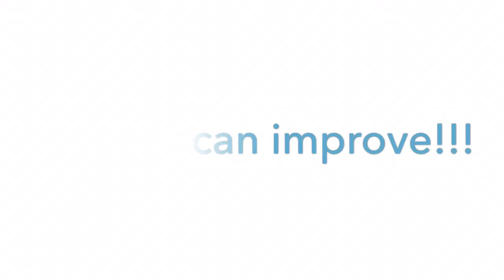CNWolf Animation Improvement!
Wow. Over a year of animation. honestly kinda disappointing! XD

But seriously, this is kinda cool. My channel anniversary is coming up, so I thought it would be interesting to do an improvement video. I have improved quite a bit, and hopefully I’ll KEEP improving!